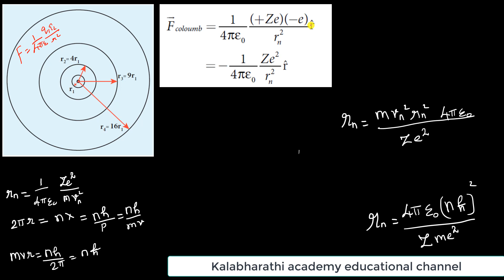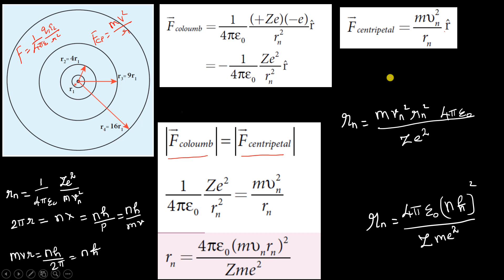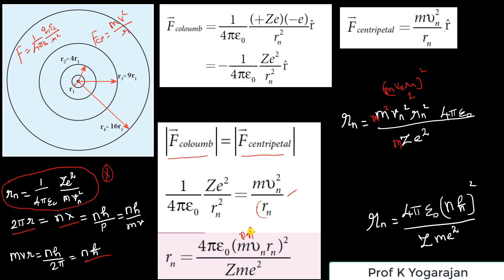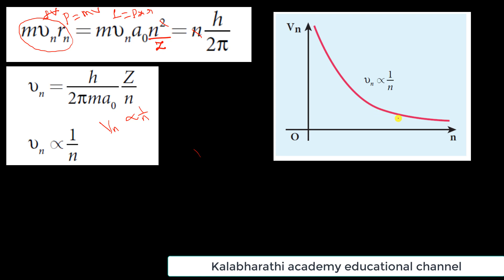7 Bohr's radius | Physics | Atomic and nuclear physics | Class 12 | Chapter 8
Bohr's radius in Tamil